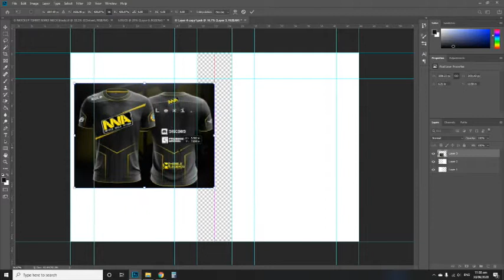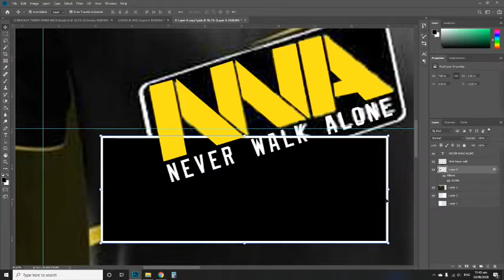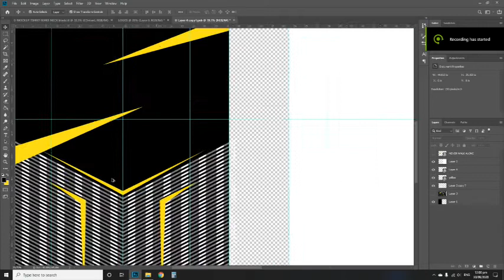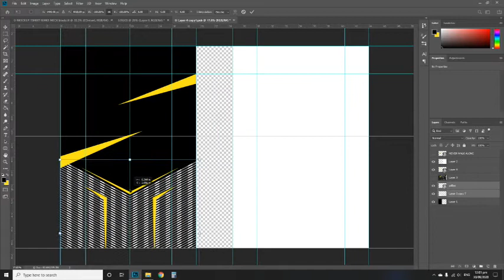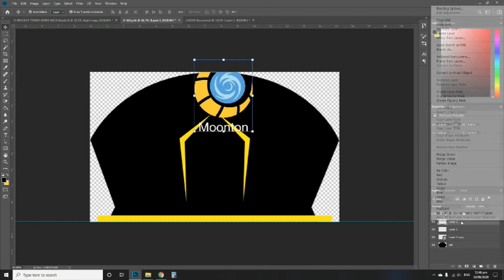Sublimation designing E-Sport shirt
How i we design e sport shirt. Sublimation format